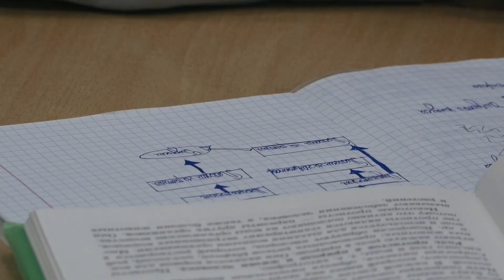Теннис на переменах, снежки после уроков. Как живет торпедовский класс в школе №2?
Торпедовский 6 «Ф» и его учебные будни в конце второй четверти. Поиграли с парнями в теннис и снежки, побывали на уроке биологии и в учительской - всё это в коротком выпуске из средней школы №2 г. Жодино.